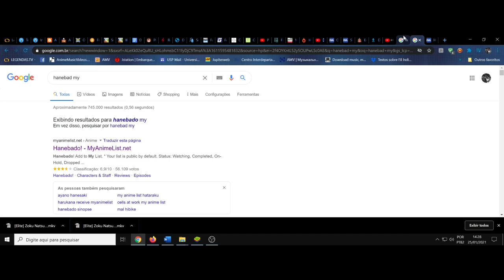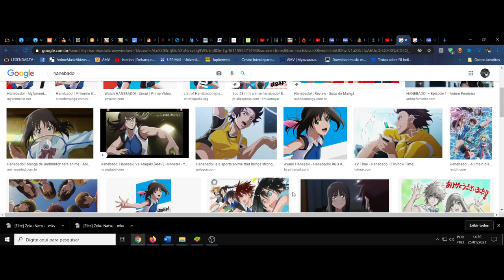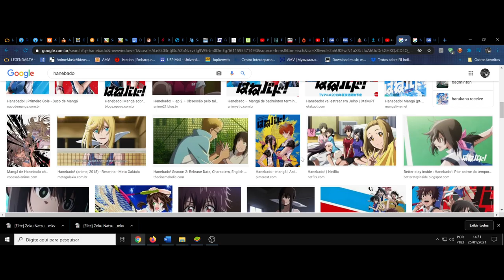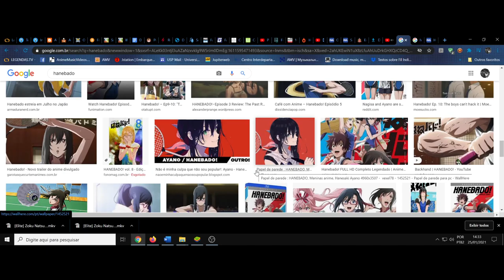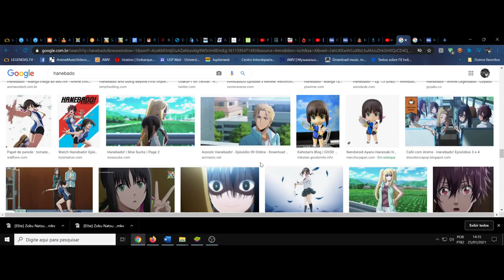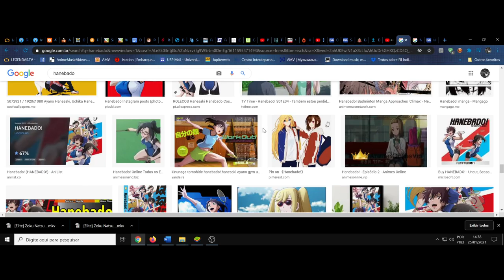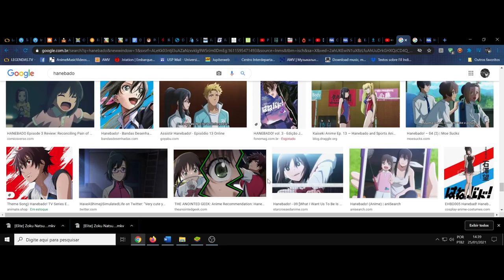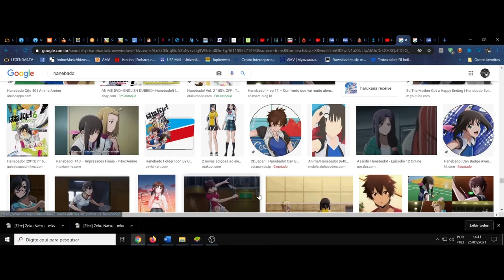(FD) Hanebado. A superação hábil da determinação que pulsa